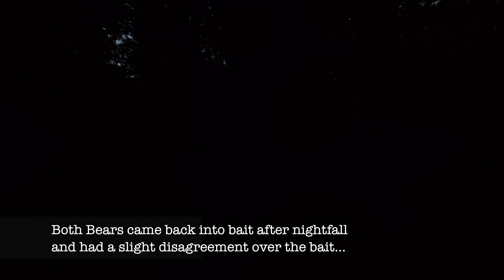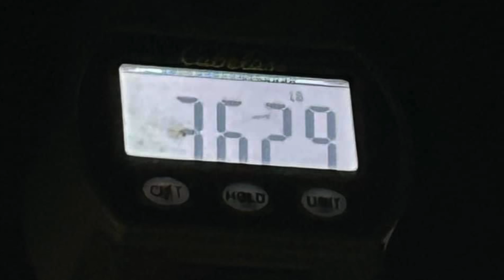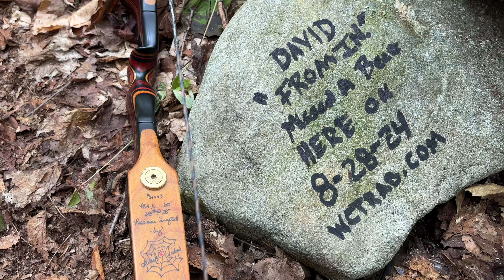2024 Black Widow Bows Bear Camp Squapan Outfitters, Maine.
2024 Black Widow Bows Bear Camp Squapan Outfitters, Maine. I have to be honest, this one was tough for me to upload. Anything can be blamed on a bad shot but the bottom line is, it was my fault. I should have been more aware of my surroundings. Having said that when I set out  to do this YouTube channel I told you all that I would not hide anything and be totally transparent in my videos. Well, this video does just that. As far as the Bear goes, he is just fine and wasn't harmed in any way. It wasn't the cleanest miss as the arrow went through the hair, but zero blood and a flawless arrow recovery with no evidence of a hit of any-sort. Furthermore the bear came back into the barrel and fed until I moved out of my position. Despite the Humble Pie I look very much forward to doing it over again next year and am counting the days to return!

-David